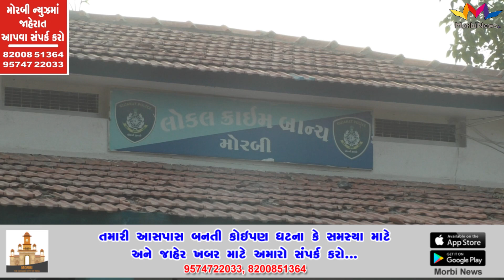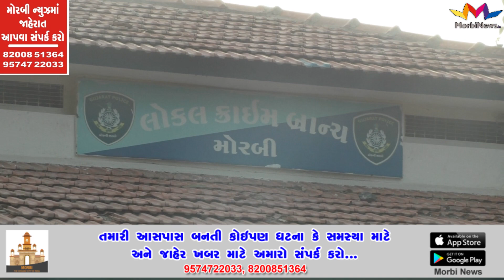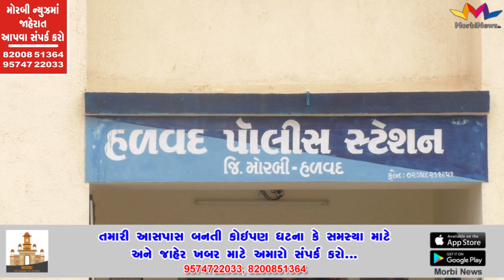મોરબી જિલ્લા ના આજના મુખ્ય સમાચાર